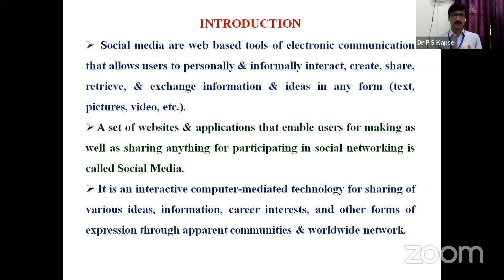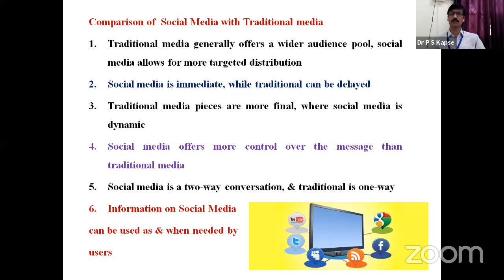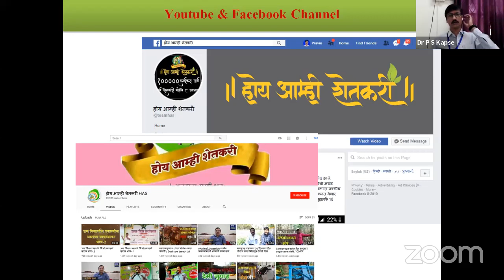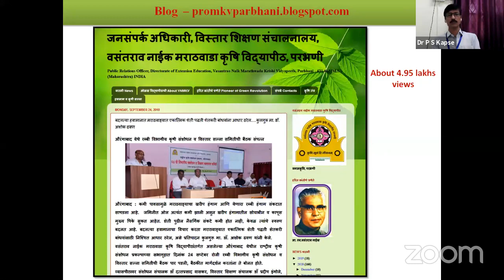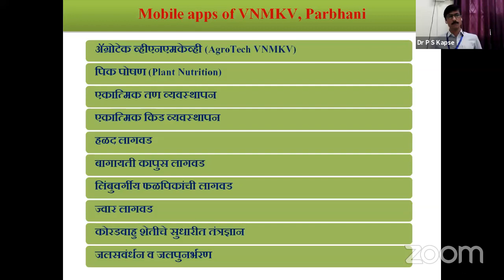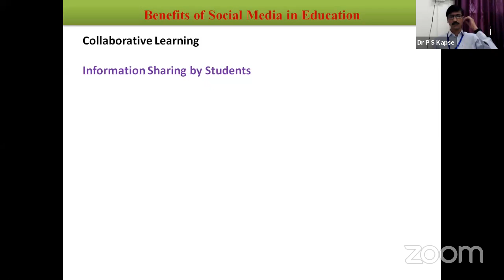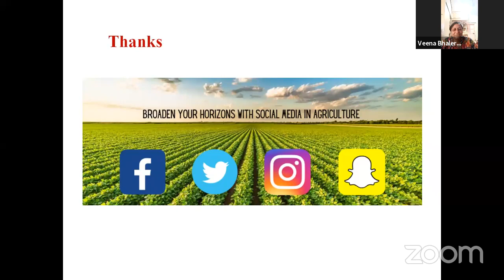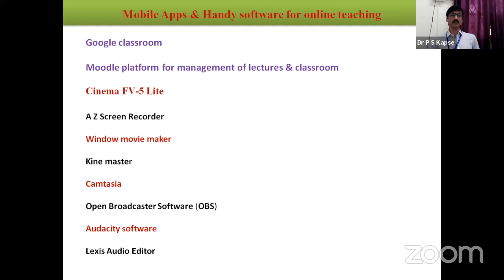CSMSS AGRI's Personal Meeting Room